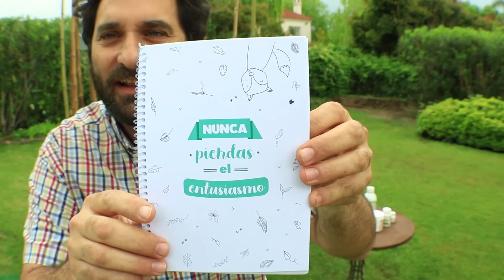COMO HAGO PARA NO TENER PLAGAS EN MIS TOMATES - TOMARTES EP.15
Solo tengo algunos insectos que se alimentan de mis plantas.
En este episodio te cuento todo.